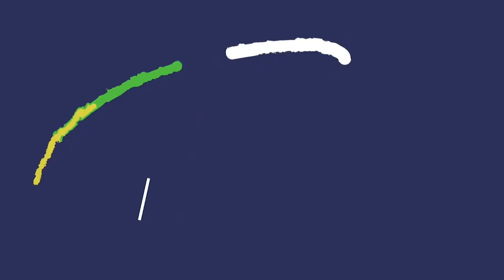Story of Yanxi Palace (Chinese 延禧攻略) Real Ages & Name 2022